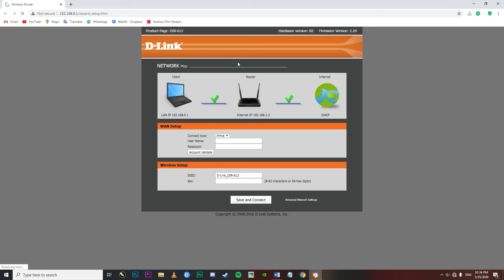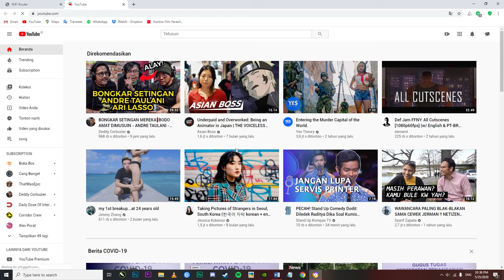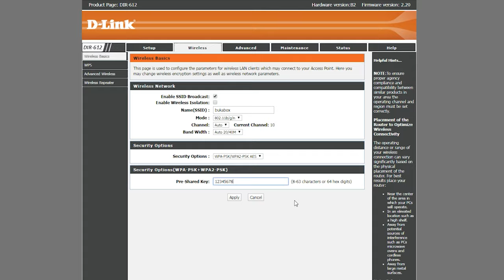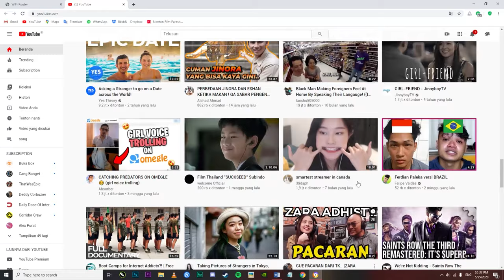Cara Menghubungkan Dua Router WiFi dengan Kabel LAN - Buka Tips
Ini adalalah cara menghubungkan 2 router wifi kalian agar jangkauan jaringan wifinya bisa lebih luas lagi.

Instagram Kami
Buka Box